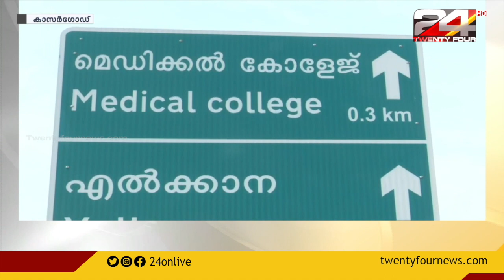കാസർഗോഡ് മെഡിക്കൽ കോളജിലെ ജീവനക്കാരുടെ സ്ഥലമാറ്റം പ്രതിസന്ധിയാകുന്നു